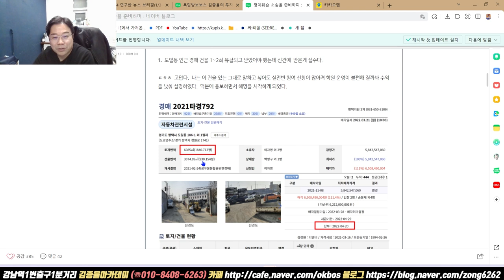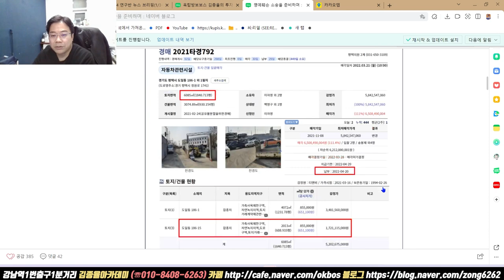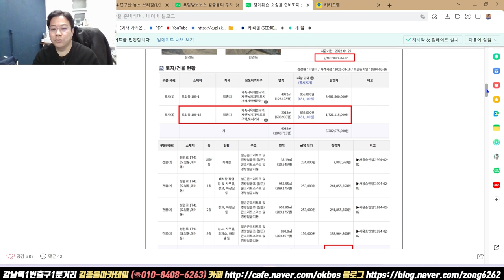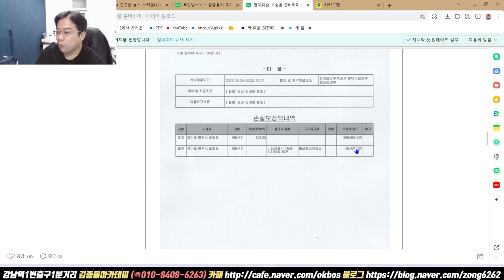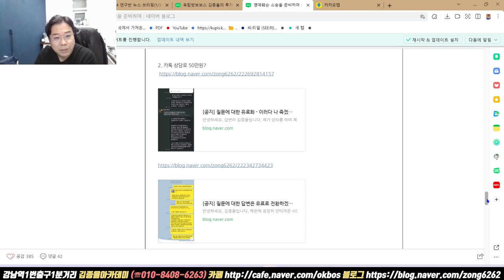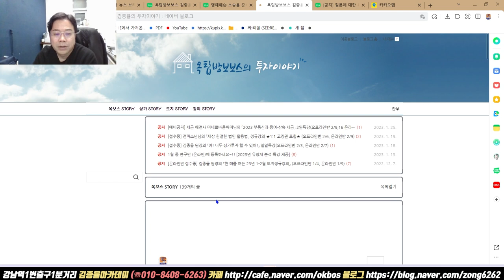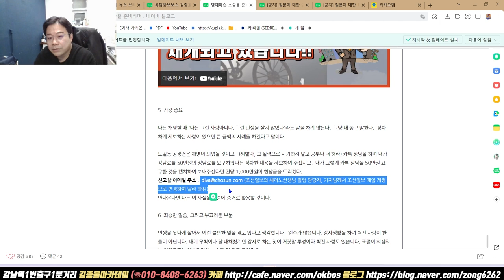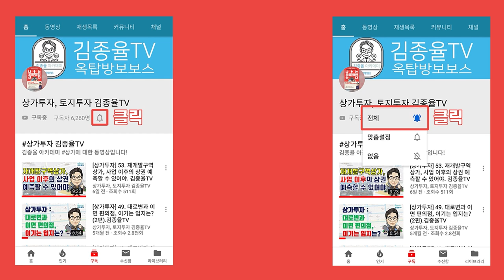[토지투자] 201. 나를 모함하는 메일을 보낸 당신에게. 김종율TV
나를 모함하는 메일을 보낸 당신에게

▶학원주소 : 서울 강남구 역삼동 테헤란로4길 15, 204호

※ 투자관련 유료 상담 및 컨설팅은 하지 않습니다. ※